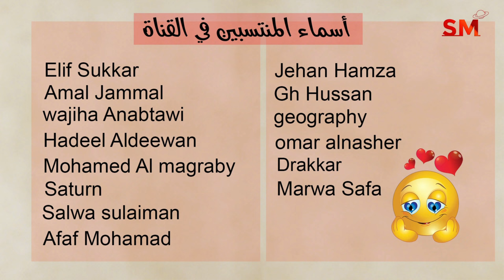توقعات الأبراج اليوم الأحد 22 أيلول سبتمبر 2024 سعيد مناع